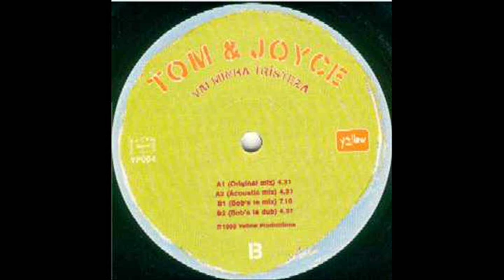Tom & Joyce - Vai Minha Tristeza (Bob Sinclar Remix)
One of my all time favorite bossa house tracks.
Recorded from vinyl.

Label:Yellow Productions
Catalog#:YP 054
Format:Vinyl, 12"
Country:France
Released:1998
Genre:Electronic
Style:Deep House, Downtempo